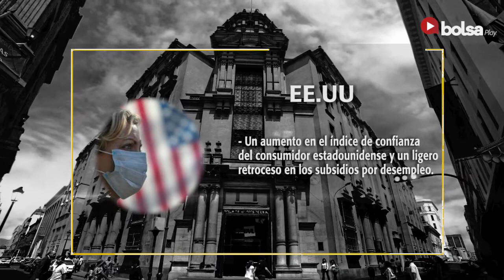Reporte Semanal Viernes 02 Octubre 2020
Bolsa Play! ▶ Las acciones de Wall Street avanzaron +3.73% en medio de un aumento en el índice de confianza del consumidor estadounidense y un ligero retroceso en los subsidios por desempleo.

El Índice General de la Bolsa de Valores de Lima avanzó +0.56% junto con las acciones de Wall Street.